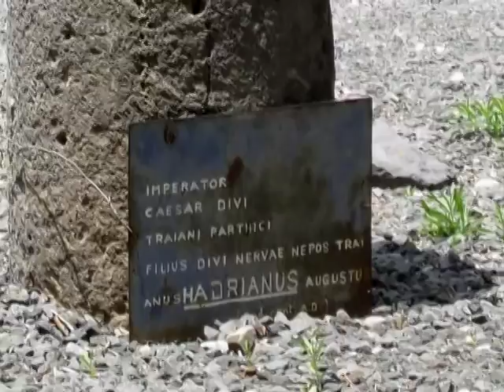Capernaum Sea of Galilee - The town of Saint Peter and Jesus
Capernaum (pronounced /kəˈpɜrniəm/ kə-PUR-nee-əm; Hebrew: כְּפַר נַחוּם‎‎, Kfar Nahum, "Nahum's village") was a fishing village[1] inhabited from mid 2nd century BC to 11th century AD. It is located on the northwestern shore of the Sea of Gallilee[2] and had a population of about 1,500.
כפר נחום מילאה תפקיד מרכזי בחייו של ישו עד כדי כך שלפעמים היא מכונה "עירו של ישו". כאשר עזב ישו את נצרת, הוא בא לכפר נחום: "ויעזב את נצרת ויבוא וישב בכפר נחום אשר על שפת הים..." (מתי ד 13). כאן, בכפר נחום ובסביבותיה, בחר ישו את 12 שליחיו הנאמנים.

בחפירות שנערכו במקום נחשפו שרידי רובע מגורים מימי בית שני. הבתים הפרטיים נבנו בדרך כלל מאבני בזלת, האבן הנפוצה במקום. הבית האופייני כולל חצר מרכזית פתוחה וסביבה חדרים הפתוחים אליה. לעתים יש חדר הפתוח החוצה, שכנראה שימש כחנות. איכות הבנייה מראה שבמקום התקיים יישוב פשוט ועני.

שרידי בית הכנסת שהתגלו בכפר נחום, לעומת זאת, מעידים כי זה היה מבנה מפואר ביותר. בניגוד לבתי הכפר הוא בנוי מאבני גיר מסותתות היטב. קירות החזית מגולפים בעיטורים מעולם הצומח והחי, ובעיטורים גיאומטריים. חלק מהעיטורים הם ממקור יהודי מובהק, כמו מנורה בת שבעה קנים החקוקה על כותרת קורינתית, ולצדה שופר ומחתה. תבליט מיוחד במינו הוא מרכבה הנושאת מבנה כלשהו, דמוי מקדש. יש הסוברים שזהו ארון הברית שנישא משדה המערכה נגד הפלשתים.
בית הכנסת ששרידיו נראים כיום בכפר נחום פעל בתקופה הביזנטית. לפניו היה באתר בית כנסת קדום יותר, שעל מועד הקמתו נטוש ויכוח אם נבנה במאה השלישית או הרביעית לספה"נ.

האתר המרגש יותר מכל את עולה הרגל הנוצרי הוא מבנה שהחל את דרכו במאה הראשונה לספה"נ. רצפתו של אחד החדרים במבנה זה טויחה בטיח לבן ואילו הקירות צופו בטיח מצויר בדגמים גיאומטריים ובפרחים צבעוניים. נראה כי כבר בסוף המאה הראשונה שימש הבית כמקום התכנסות לנוצרים הראשונים מבני הקהילה ("הנוצרים היהודים"). במקום התגלו 173 פיסות טיח נושאות כתובות, רובן המכריע יווניות. חלק מהן נושאות תוכן נוצרי מובהק: "אדוננו", "הנוצרי", "הגדול מכולם", "שמעון". כתובת אלה מעידות בבירור על קיומה של קהילה נוצרית במקום.

במאה הרביעית התפתח האתר. חדר ההתכנסות, שהיה עד אז בבית פרטי, הפך למבנה ציבורי קטן. באמצע המאה החמישית פולס השטח ועליו נבנתה כנסייה מתומנת. המבנה החדש נבנה כך שהחדר הקדום נמצא בדיוק במרכז. סביב ה מתומן המרכזי נבנה מתחם מתומן גדול יותר, שברצפתו נקבע פסיפס מעוטר בדגמים פרחוניים. מעדותם של נוסעים מהמאה השישית עולה כי עולי הרגל ידעו שהכנסייה נמצאת מעל ביתו של השליח שמעון פטרוס.
כיום ניצבת כנסייה מודרנית מעל למקום שנחשב ביתו של פטרוס.